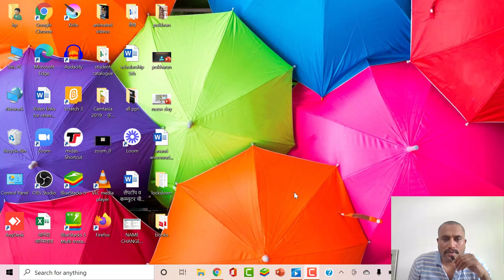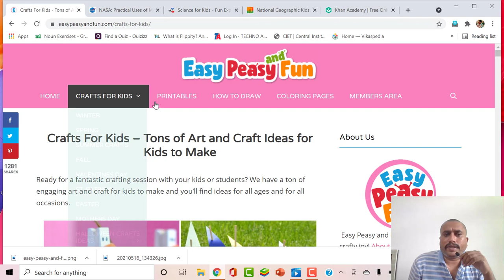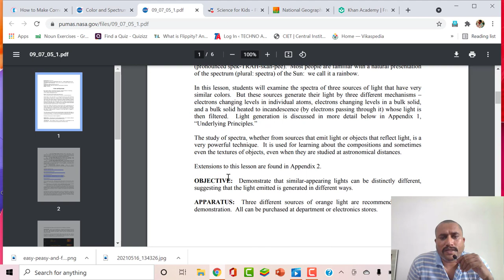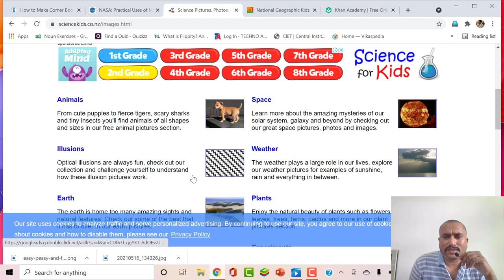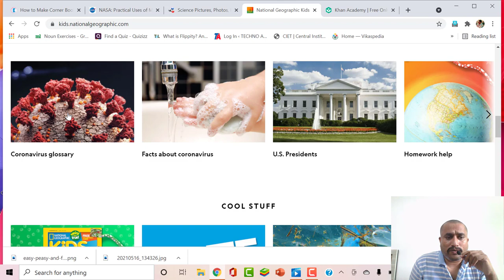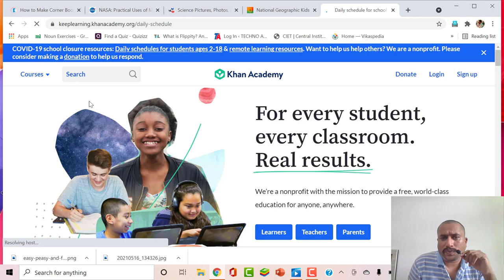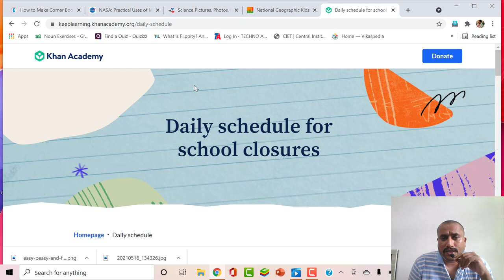विद्यार्थ्यांसाठी महत्वाच्या 5 वेबसाइट्स | 5 Websites for students.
lets continue our students education through online websites.